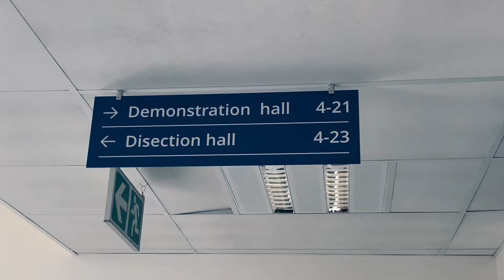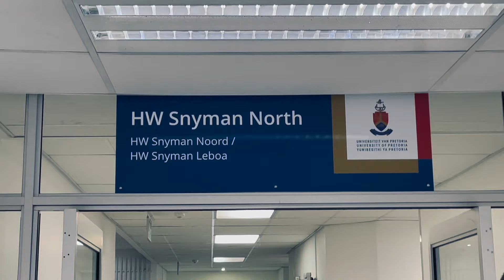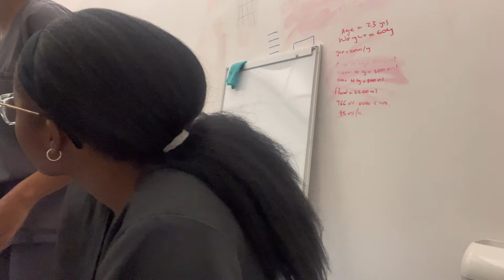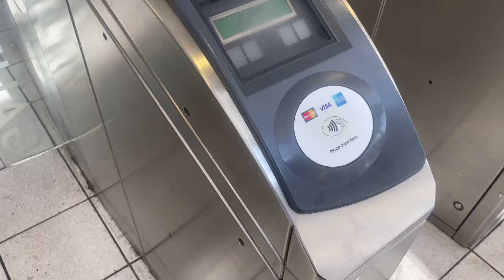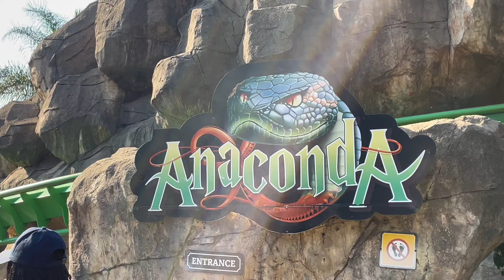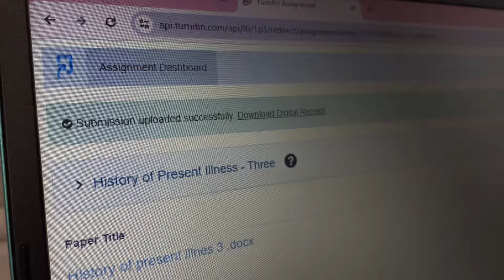VLOG: Submitting assignments, Gold Reef City, weekend with my girlfriend, friendships etc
Hey Loves
I’m backkkk
I really hope that you guys like the video the same way I enjoyed filming it

All the music used in this video does not belong to me